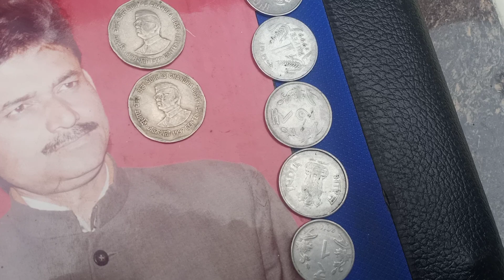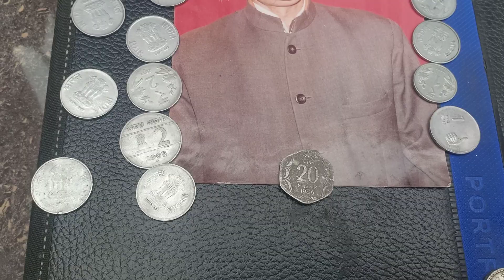13 February 2024